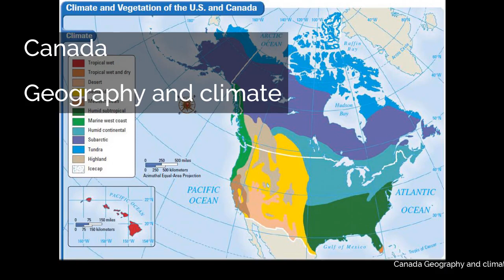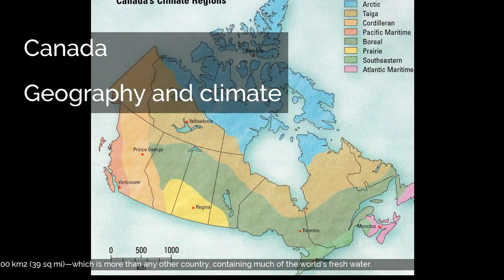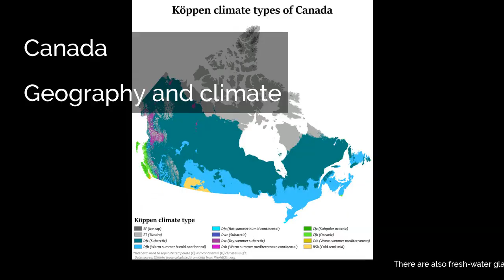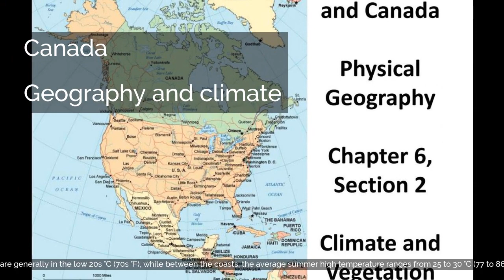Canada | Geography and climate